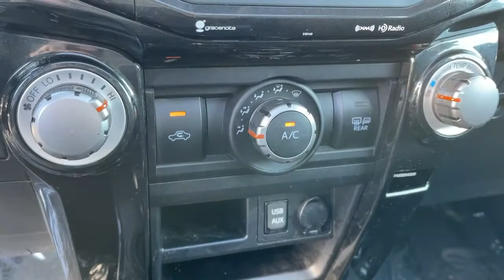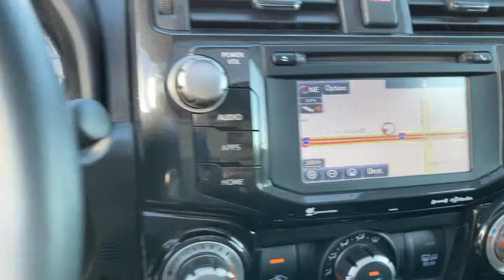2016 Toyota 4Runner Pasadena, Glendale, Los Angeles, San Gabriel Valley, Monrovia DT39516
Midnight Black Metallic Used 2016 Toyota 4Runner available in 721 E. Central Ave., Monrovia, California at Sierra Chevrolet. Servicing the Pasadena, Glendale, Los Angeles, San Gabriel Valley, Monrovia, CA area.
2016 Toyota 4Runner Trail Premium - Stock#: DT39516 - VIN#: JTEBU5JR7G5339516

Sierra Chevrolet
721 E Central Ave

New Price! Midnight Black Metallic 2016 Toyota 4Runner Trail Premium 4WD 5-Speed Automatic with Overdrive 4.0L V6 SMPI DOHC Black w/Leather Seat Trim Alloy wheels Brake assist Electronic Stability Control Exterior Parking Camera Rear Front fog lights Illuminated entry Leather Shift Knob Power moonroof Power Tilt & Slide Moonroof w/Sunshade Radio: Entune Premium Audio w/Navigation Remote keyless entry Speed-sensing steering Split folding rear seat Spoiler Steering wheel mounted audio controls Traction control Turn signal indicator mirrors.Awards:* 2016 KBB.com Best Resale Value Awards